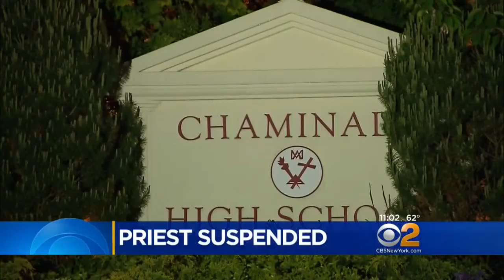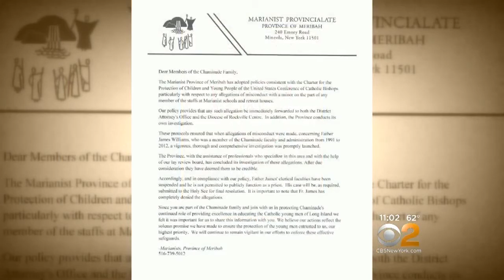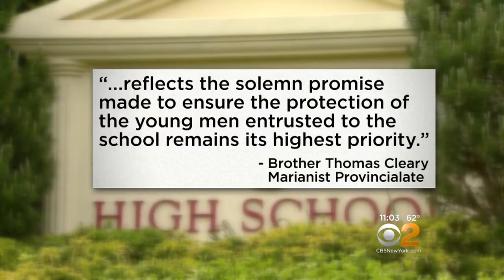Abuse Scandal Rocks LI School